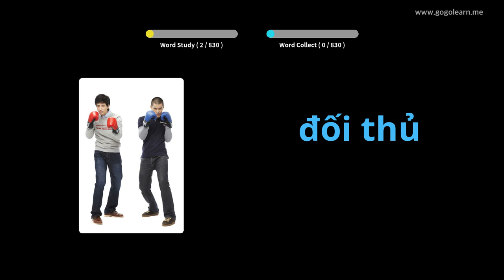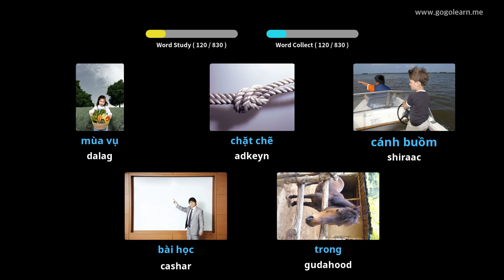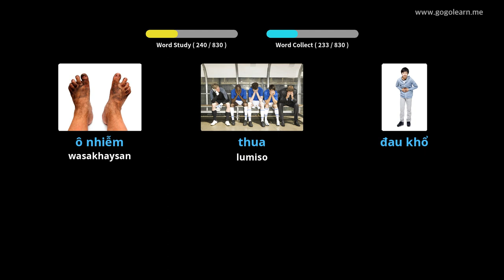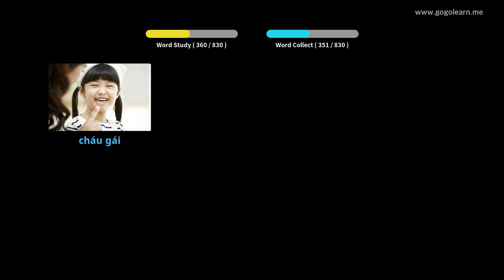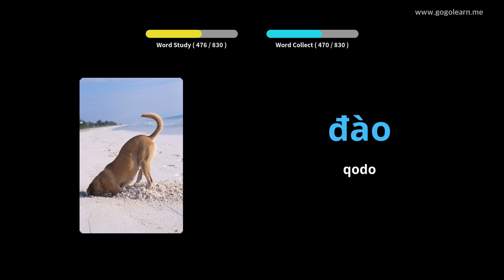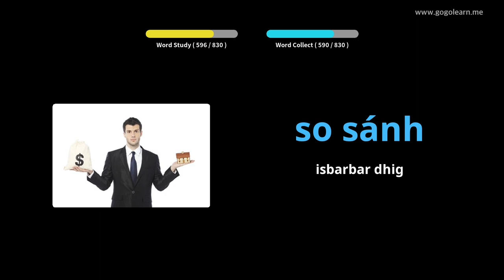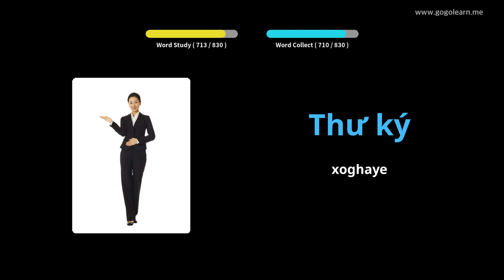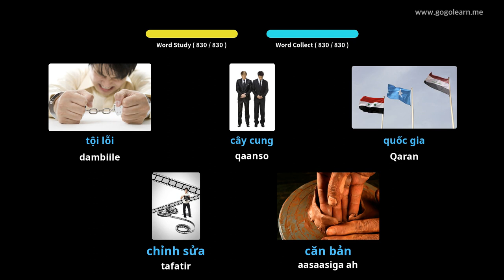Dugsiga Dhexe ee Fiyatnaamiiska Farsamooyinka Vietnamese | Golearn